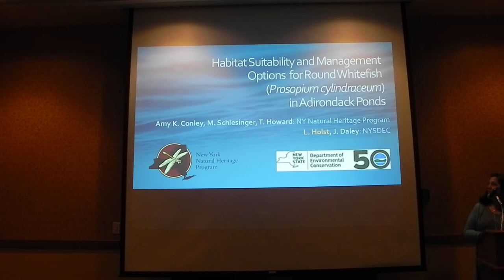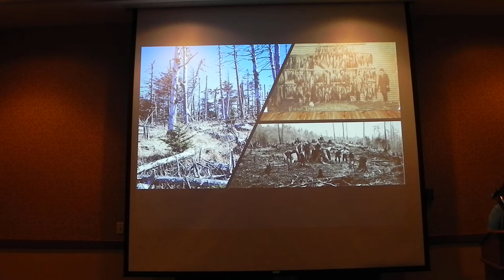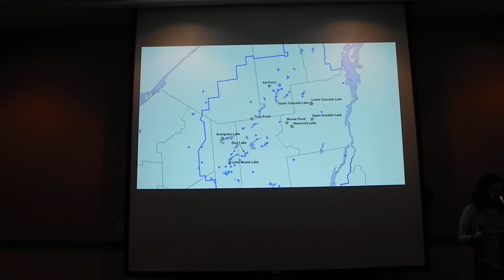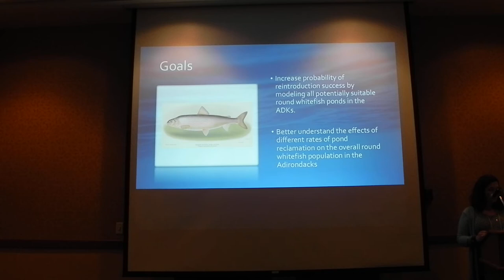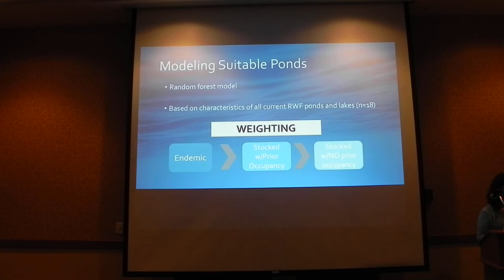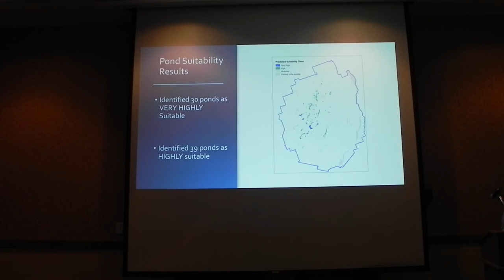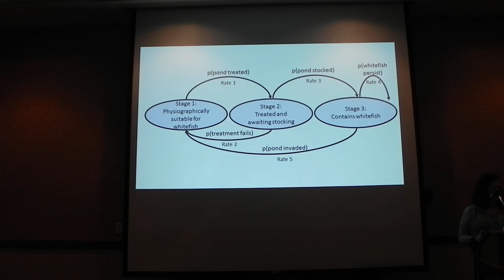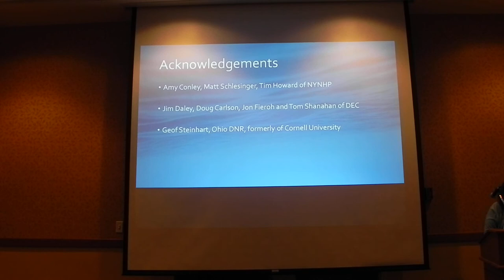Habitat suitability and management options for maintaining round whitefish in Adirondack ponds.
Amy K. Conley et al. (presented by Lisa Holst).  Habitat suitability and management options for maintaining round whitefish (Prosopium cylindraceum) in Adirondack ponds. 7 Feb 2020. Lake Placid, NY.